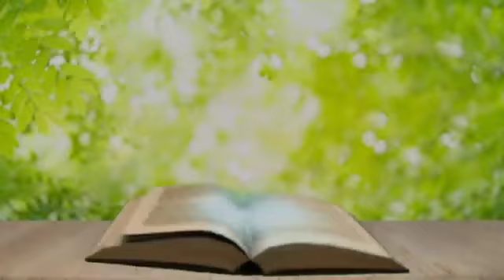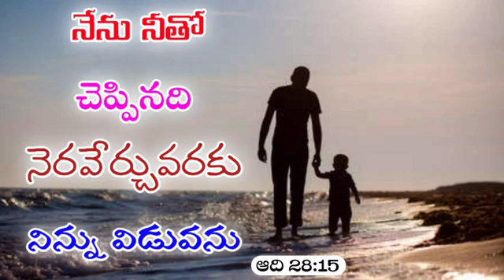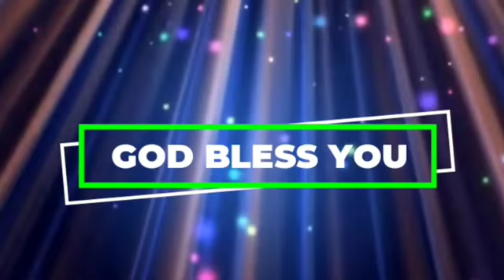అనుదిన వాగ్ధానం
Pas.Jeeva Sagar
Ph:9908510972